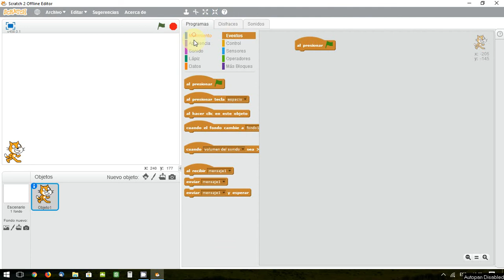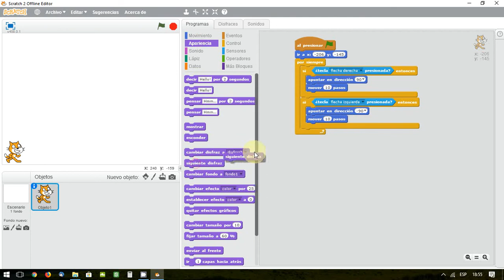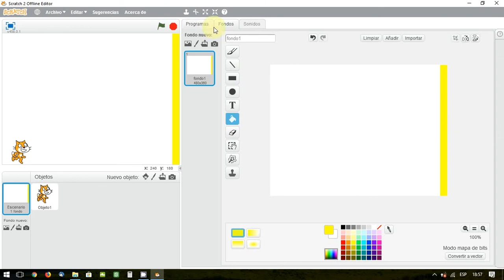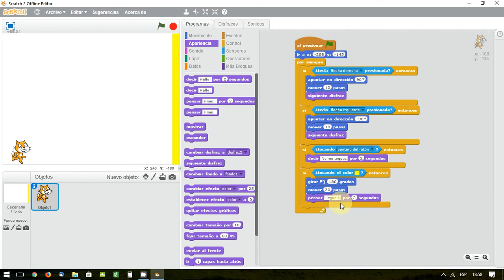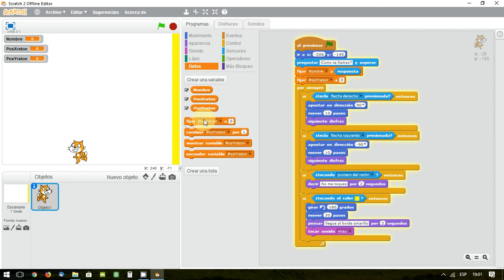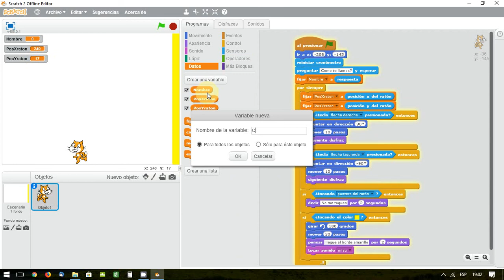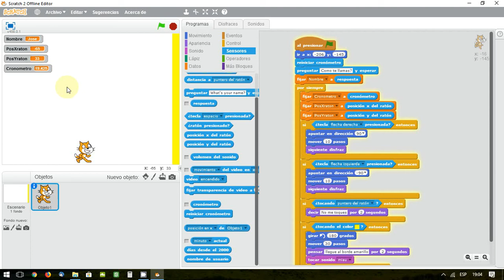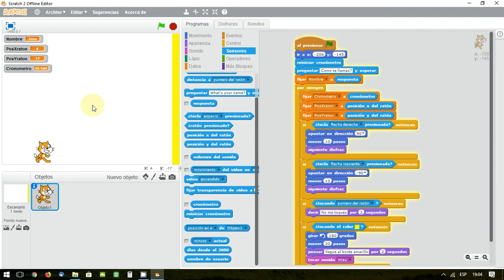36 Scratch. Bloque Sensores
Ejemplos Scratch con el bloque sensores, entre ellos aplicamos movimiento a nuestro objeto.